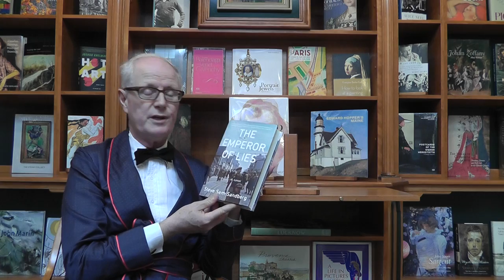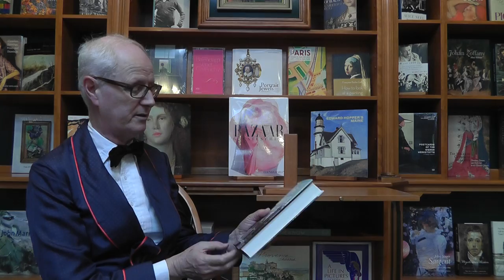Nicholas Hoare reviews "Emperor of Lies" by Steve Sem-Sandberg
In 1940, the Polish city of Lodz was populated by no less than 320,000 Jews, the second-largest such ghetto after Warsaw.

In the Swedish author, Steve Sem-Sandberg's fictionalised account of actual events, its Jewish self-government, set up by the Nazis, was led by one Mordechai Chaim Rumkowski, a failed businessman and orphanage director, whose almost monarchical rule during the war afforded him plenty of opportunity to become a highly accomplished liar, assuring his charges of safety even as they were being prepared for annihilation.

Based on the 3,000-page chronicle of of the Lodz ghetto, and not without its faults - sentimentality, on occasion, among them - this astonishing reconstruction is nonetheless a considerable achievement, becoming a global success in 25 languages.

Poland is sadly overlooked in fiction, which remains rarely translated. The Emperor of Lies succeeds with a vengeance, not merely in its unusual setting and subject matter, but in its portrayal of a society that has largely disappeared.

FOR MORE VIDEO BOOK REVIEWS.